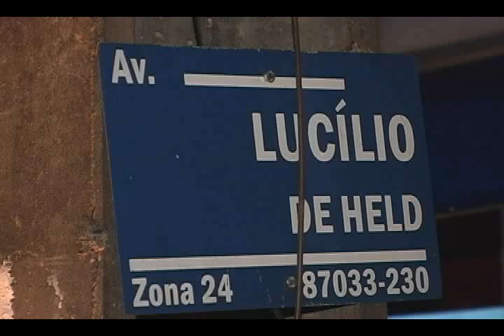AVI_ MOTO X PEDESTRE NA LUCÍLIO DE HELD.WMV